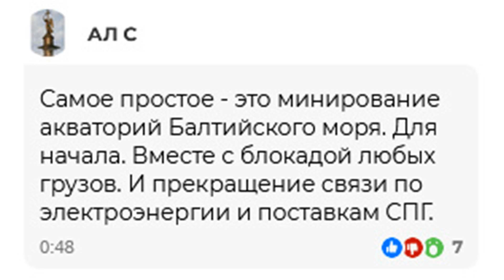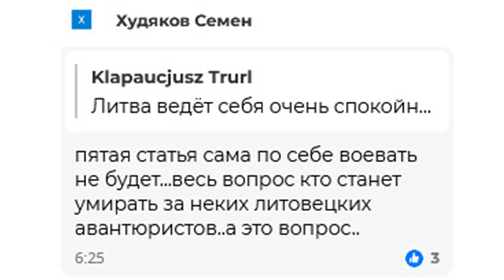Блокада Калининграда 🇱🇹 Литвой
В этом видео обсудим блокировку транзита Российских грузов через территорию Литвы.